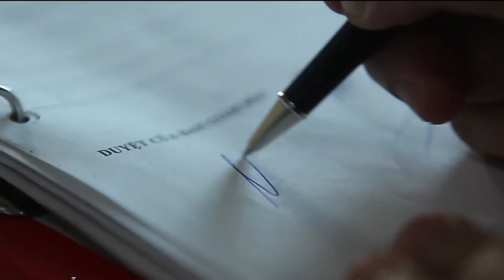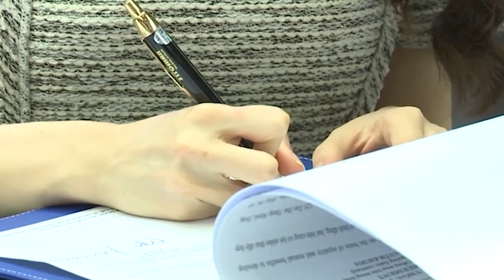𝗠𝗲𝘆𝗟𝗮𝗻𝗱 – thương hiệu bất động sản tập đoàn Tân Á Đại Thành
Công ty Cổ phần Bất động sản Tập đoàn Tân Á Đại Thành – 𝗠𝗲𝘆𝗟𝗮𝗻𝗱 là thương hiệu  con của tập đoàn Tân Á Đại Thành trong lĩnh vực bất động sản. Dự án làm nên tên tuổi cho Meyland chính là dự án khu đô thị nghỉ dưỡng Meyhomes Capital Phú Quốc.
Công ty Cổ phần Bất động sản Tập đoàn Tân Á Đại Thành – MeyLand là công ty “con” thứ 19 thuộc tập đoàn Tân Á Đại Thành.

Tháng 04/2019, chủ đầu tư Meyland chính thức có mặt trên thị trường bất động sản Việt Nam với dự án Meyhomes Capital Phú Quốc. Từ vị thế thương hiệu Quốc gia của Tập đoàn Tân Á Đại Thành và những nguồn lực sẵn có, Meyland được thành lập trên nền tảng vững chắc với tôn chỉ “Mang đến một cuộc sống tốt đẹp hơn cho người Việt Nam”.